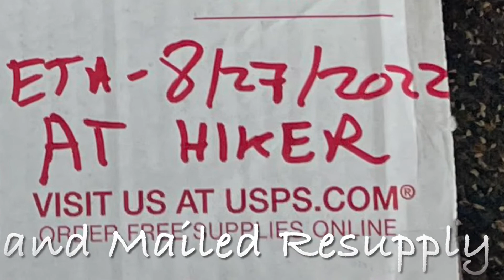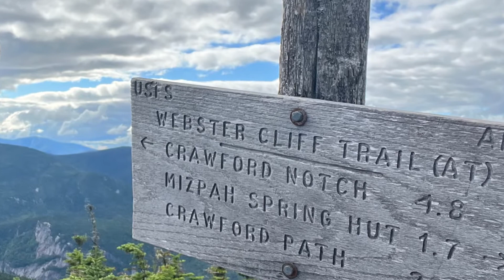Webster Cliffs - Day 8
Uphill hikes with a stop for breakfast and resupply at AMC Center. Uphill continues on the climb up Webster Cliffs and Mt Jackson before ending at a camp next to Mitzpah Hut.